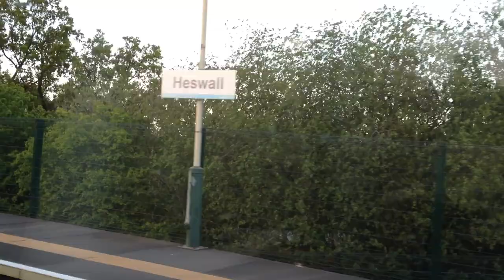A Journey From Shotton To Bidston On The Arriva Train Part 1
i had a nice ride from shotton to bidston thought i would do a video while on the wales Arriva train recorded 2013 cant remember what date late uploading this sorry about the messed up Quilty the upload was taking to long and minutes going up so had to shut down laptop and continue the upload later on